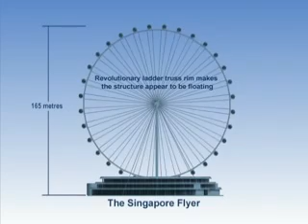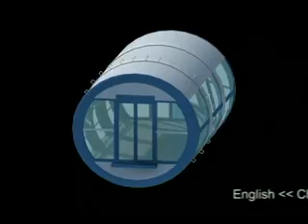Singapore Flyer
The Singapore Flyer - a giant observation wheel, is set to be Asia's most visible iconic visitor attraction. When completed in March 2008, it will provide breathtaking, panoramic views of Singapore, Malaysia and Indonesia.

For The Singapore Flyer Images